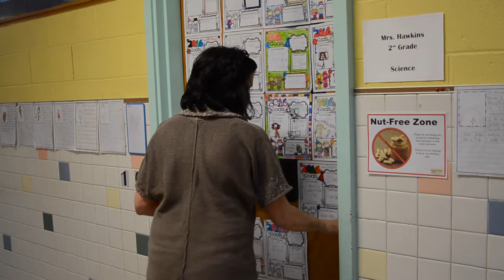Rogue Rodent Mystery Crime Scene Video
This video kicks off the action in our all new forensic learning adventure called the Rogue Rodent Mystery: A Crime Scene Investigation.  Students witness what happened when their teacher Mrs. Hawkins returned from a meeting one afternoon, to find their beloved classroom pet Alice missing! This fun classroom activity includes everything you need to jump into an engaging, fun and educational activity for students in grades K-1.